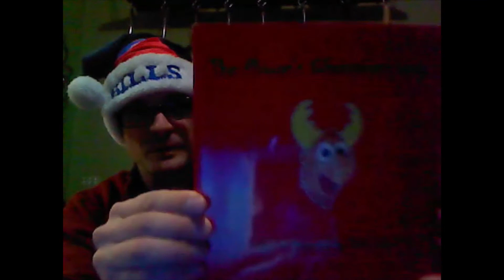The Moose's Christmas Story (Book 5)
Join Adam, author and illustrator of the Moose-Books series, as he reads "The Moose's Christmas Story," which is the 5th book in the series. It was the holiday season in Maine when the Moose realized what he wanted for Christmas. The Moose went to the local department store and told Santa what he wanted. But on Christmas Eve, Santa ran into a very big problem. Thankfully, the Moose was able to save the day and help out Santa.